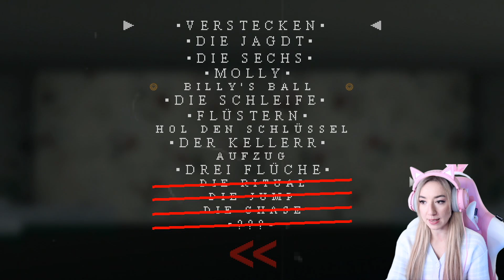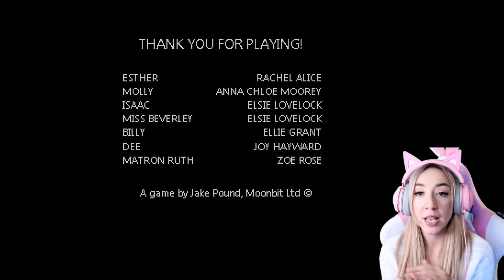SPIELE niemals MR HOPPS PLAYHOUSE 2 um 3 UHR wenn DU WEIHNACHTEN feiern möchtest (CHAPTER 8 Ending)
SPIELE niemals MR HOPPS PLAYHOUSE 2 um 3 Uhr Nachts wenn DU WEIHNACHTEN feiern möchtest (CHAPTER 8 Ending)

BEKI verbringt EINE GRUSEL NACHT im BALLON (noob vs pro macht magic BALLOON story Roblox Battle)

BEKI als BABYSITTER 😱 Passe NIEMALS auf das Freche BABY in YELLOW halloween um 3 Uhr Nachts

alle CHALLENGE von SQUID GAME in real life als AVATAR NOOB Roblox machen (niemals NACH MACHEN)

Kaufe DIR niemals diese SÜßEN HASEN um 3 Uhr Nachts allein zu HAUS (Mr Hopps Playhouse 2 #1)

mache 3 UHR Nachts niemals dieses UMFRAGE SPIEL auf ROBLOX (do not take this SURVEY PROJECT)